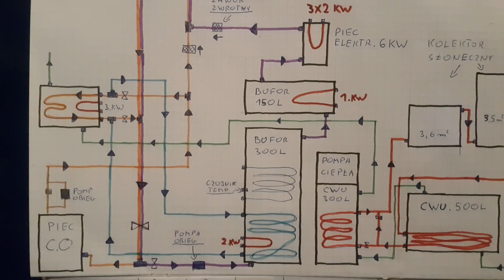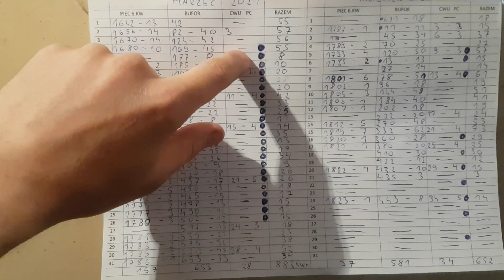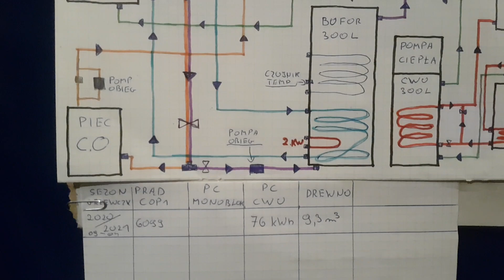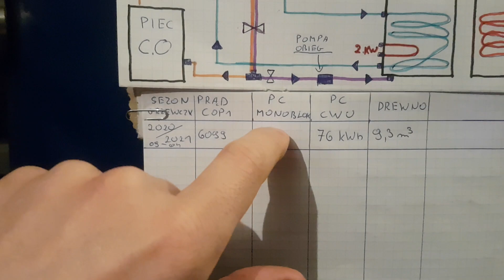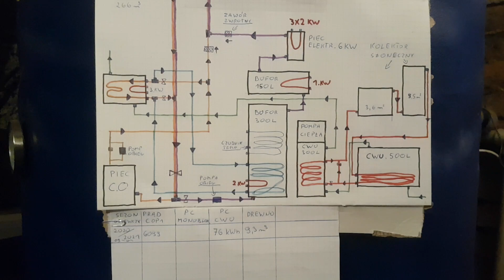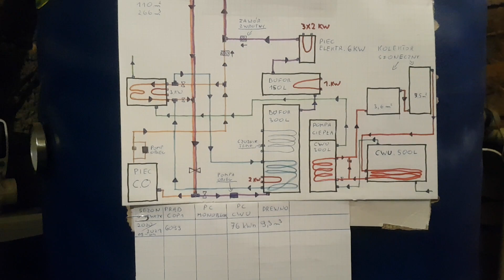Ogrzewanie elektryczne. Sezon 2020/2021. Podsumowanie. Bufor ciepła. Piec elektryczny. Farelki.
Podsumowanie sezonu grzewczego 2020/2021 za pomocą bufora ciepła, pieca elektrycznego, farelek, panela na podczerwień, kopciucha.